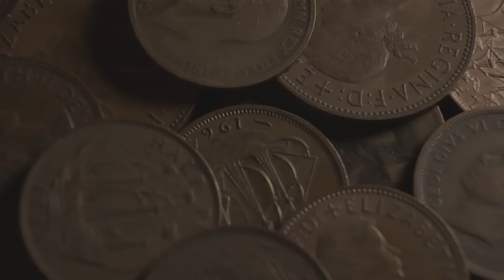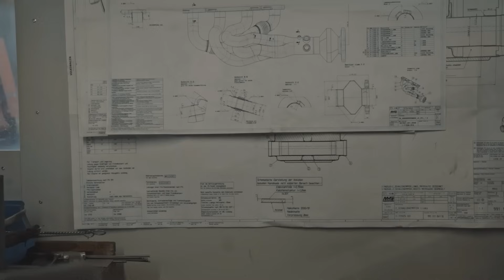O Segredo da METALÚRGICA que Ninguém Conta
🔍 Explorando o Mundo da Metalurgia: Um Guia Completo! 🔍

Bem-vindos, Amantes de Engenharia! Neste vídeo, mergulhamos no fascinante mundo da metalurgia – um campo essencial que molda inúmeras indústrias, desde a aviação até a eletrônica. Você sabe o que realmente é metalurgia? Ou o que faz uma metalúrgica? Descubra tudo isso e muito mais!

👉 O que você vai aprender:

Definição de Metalurgia: Compreenda o que é metalurgia e a importância desse campo na engenharia.
História da Metalurgia: Desde a Idade do Bronze até a Revolução Industrial e além.
Processos Metalúrgicos: Extração, purificação e tratamento térmico de metais.
Tipos de Metalurgia: Ferrosa, não ferrosa, de ligas, extrativa, do pó e física.
Aplicações Práticas: Como os avanços na metalurgia impulsionam a tecnologia e a indústria moderna.

📚 Roteiro do Vídeo:

Introdução: O papel fundamental da metalurgia em diversas indústrias.
Definição e Importância: Explicação detalhada sobre o que é metalurgia e suas aplicações.
História da Metalurgia: Desde os primeiros avanços até as revoluções industriais.
Processos Metalúrgicos: Extração, purificação e melhorias nas propriedades dos metais.
Tipos de Metalurgia: Diferentes ramos e suas especializações.
Exemplos Práticos: Aplicações reais e desenvolvimentos tecnológicos.
Encerramento: Convite para interações, inscrições e comentários.
🔔 Não esqueça de:

Comentar abaixo: Conhecia a história da metalurgia? Trabalha ou conhece alguém que trabalha na indústria metalúrgica? Vamos adorar saber!
📢 Interaja Conosco:

Tem alguma dúvida ou sugestão? Deixe nos comentários!
Considere se tornar membro do canal para nos ajudar a produzir mais conteúdo de qualidade e ser lembrado em nossos vídeos.
📹 Assista Também:

Confira nossos outros vídeos recomendados para expandir seu conhecimento em engenharia.
🚀 Junte-se à comunidade dos amantes de engenharia e descubra o mundo incrível da metalurgia!